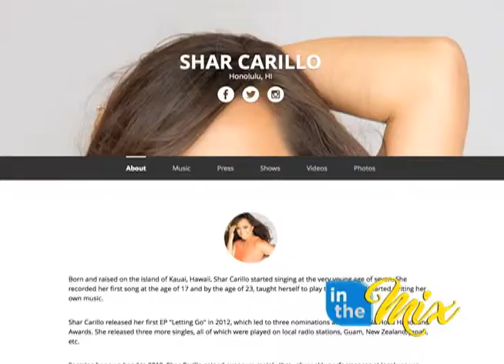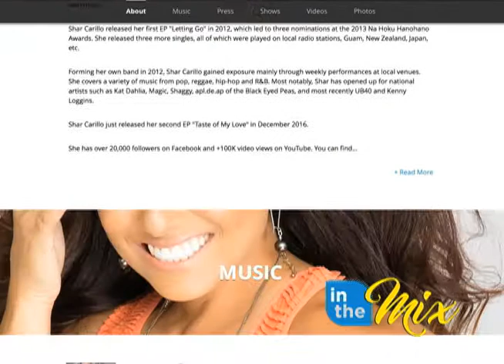Inside the music of Shar Carillo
Hawaiian artist Shar Carillo was born on the island of Kauai and started singing at the age of seven. She recorded her first song at the age of seventeen and by the age of 23 she had taught herself how to play the guitar and was writing her own music. She said she has always had the dream of becoming a musician.